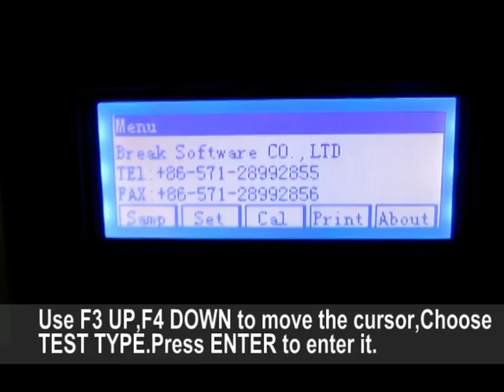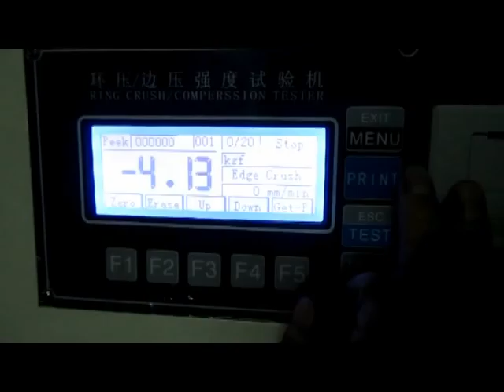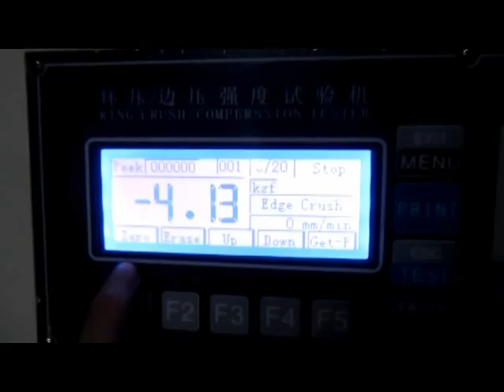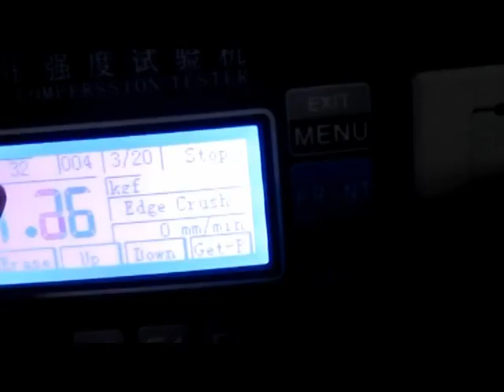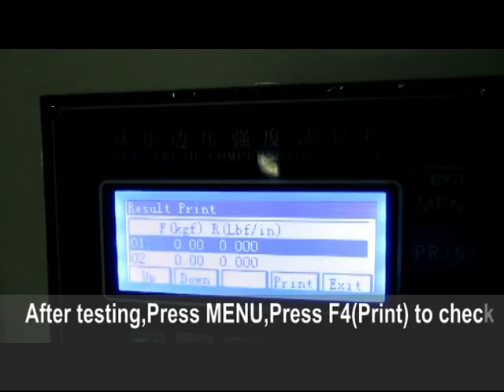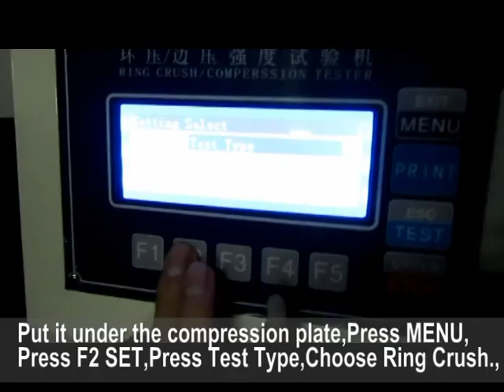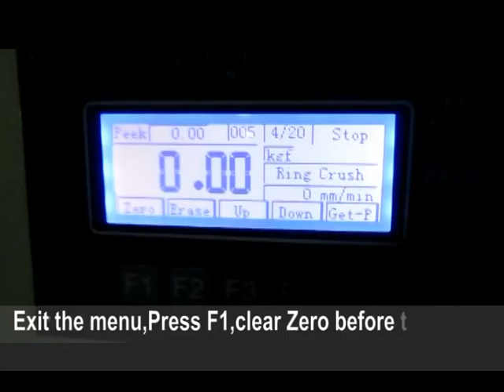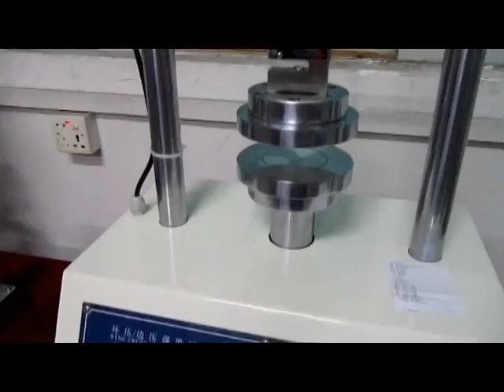KJ 8220 OPERATION VIDEO